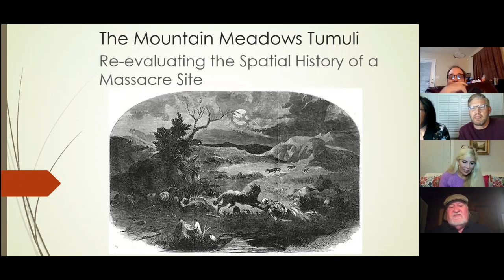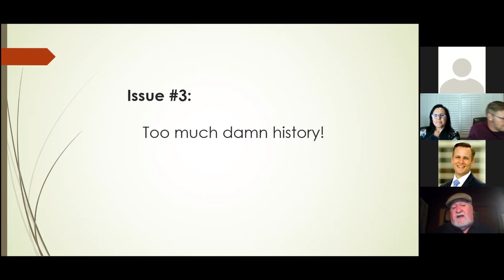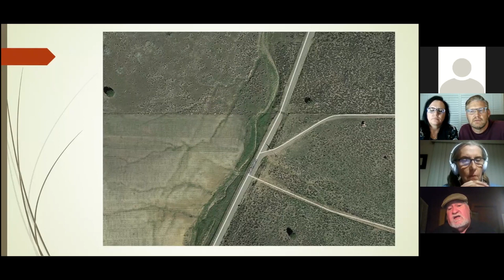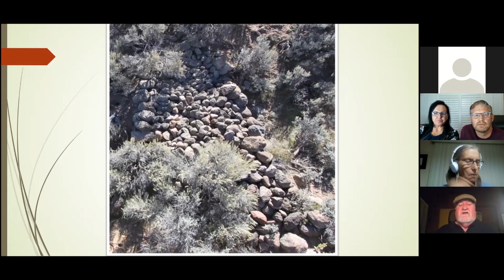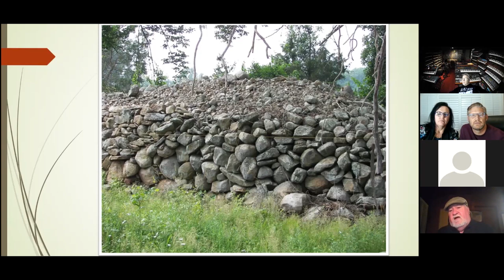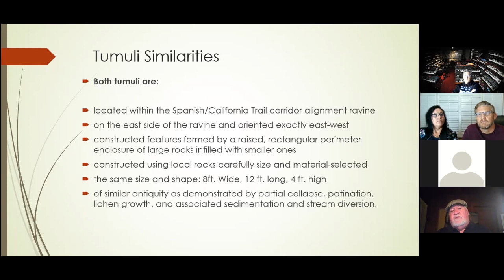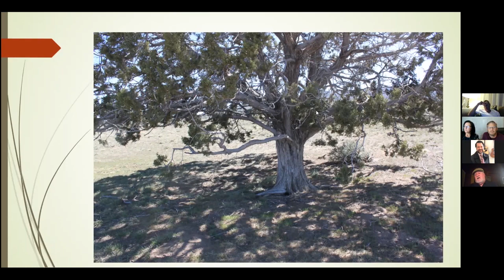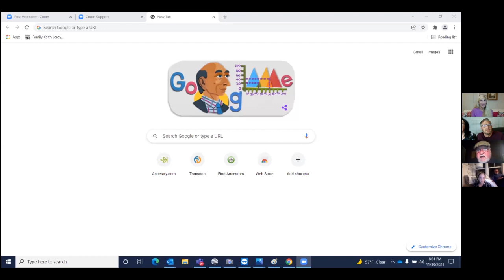TGBC Bonus: Mountain Meadows Massacre: Archeological Reconstruction by Everett Bassett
Welcome to The Good Book Club podcast, where we make all our book club meetings and bonus events available for listeners to enjoy. This bonus event is a presentation and Q & A with Mountain Meadows Massacre archeologist, Everett Bassett. The book club read “Blood of the Prophets” by Will Bagley, a book we highly recommend, and visited the site of this tragic event in early Mormon history. At the site we met Everett Bassett who was researching the burial sites or mass graves of the Arkansas pioneers who were slaughtered by the early Mormon settlers. Everett agreed to talk to the book club about his findings and tell us more about the history of the event that is revealed through archeological forensics on the site. This is an extremely troubling event in the history of Utah and the early Mormon pioneers, but truth seekers like Everett Bassett make sure that the facts are made clear through scholarship and archeoological research. This bookclub bonus event was originally held on November 30th, 2021.